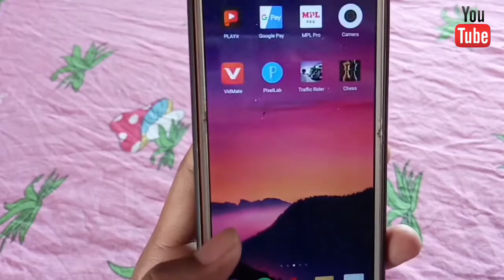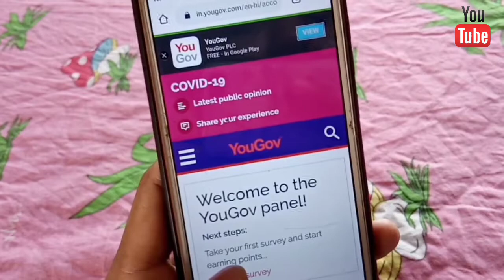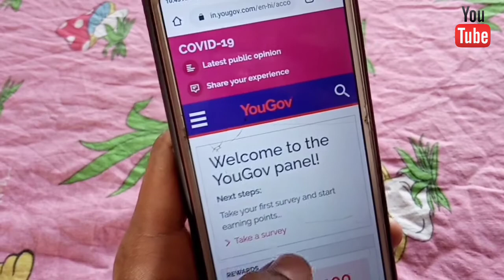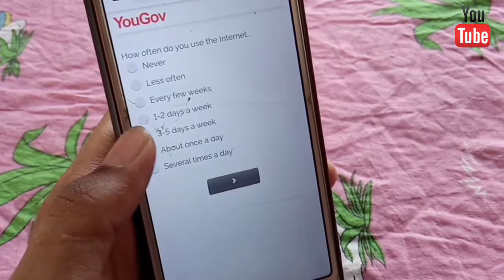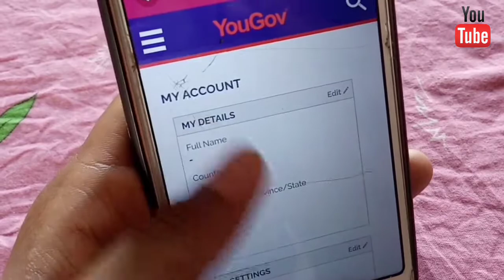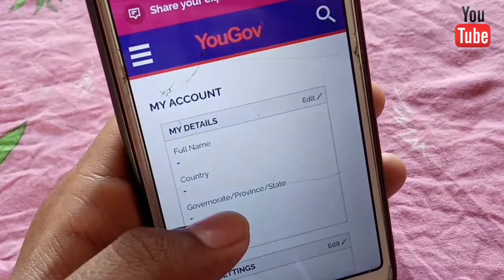🔥| Complete survey & And Earn ₹ 3600 PayTM Cash Without investment Earning Paise wala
|| Paise wala ||

So what is up people Siddharth here and you are watching Paise wala youTube channel so bhai log aaj ki video me hum log compete survey and earn bare me janege so bhai video end tak dekhna aur video passd aaye toh channel ko subscribe be karna..❤

social media acount